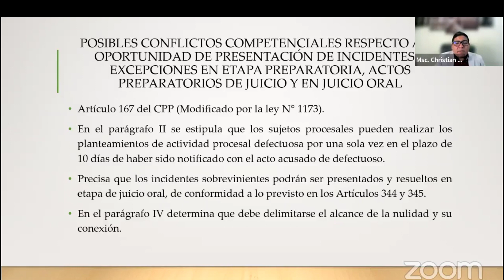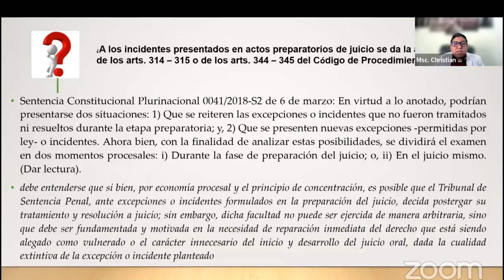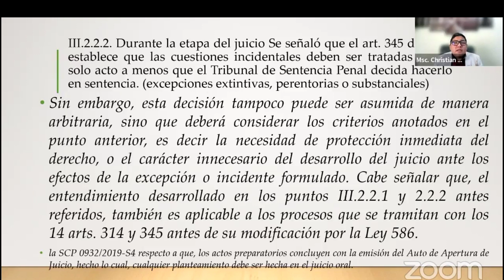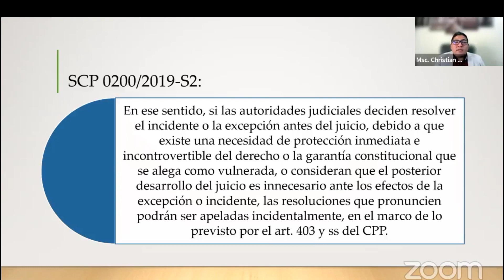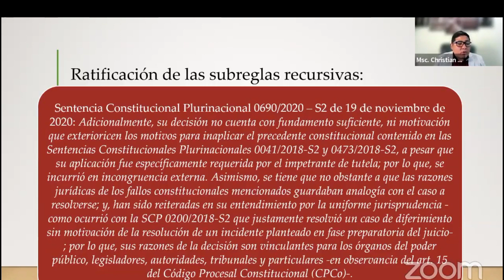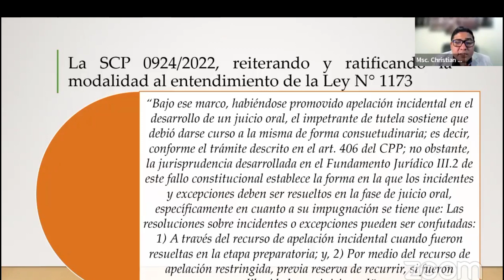Conflictos en incidentes en excepciones, apelaciones, en etapa preparatoria y juicio oral.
Créditos a la  Asociación de Magistrados Bolivia, Conflictos en incidentes en excepciones, apelaciones, en etapa preparatoria y juicio oral.